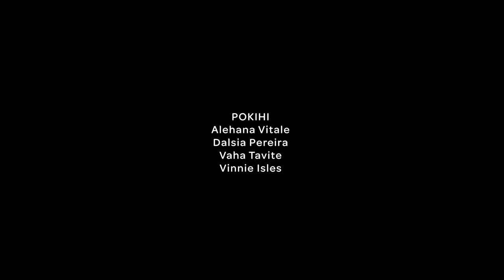Tokelau Cultural Knowledge and Wisdom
We acknowledge our children and you are our treasure and seek the valuable source of cultural knowledge and wisdom.  The Tokelau Hutt Valley community ran four tupulaga Fatele workshops to explain the story of each Fatele performed.

This video series captures one of the workshops and the performance day at the Wellington Pasifika Festival on 11th February 2023.

The workshops were in the language the youth felt most comfortable with, our gagana Tokelau and English language.  The workshops were led and guided by lead tutor/youth worker Henio Koloi and Akenehe Pereira (Tokelau Hutt Valley President).

We thank ACE Aotearoa and Ministry for Pacific Peoples, Pacific Community Languages Fund unit for allowing us to create environments to help maintain and grow our speakers, and strengthen our youth's cultural confidence.

We are looking forward to creating more opportunities, environments, and workshops for our Tokelau Hutt Valley community

We believe that we can all gain insight from these workshops and the documentation of this contributes to the preservation of our gagana Tokelau, our culture and our heritage, thus making it an invaluable resource for future generations.  Tokelau ke ola

Video Production:
Produced by - Paringatai & Lemisio Ltd, Tokelau Hutt Valley
Camera/Editor – Fraser Rudman
Camera – Michelle Mae Cameron